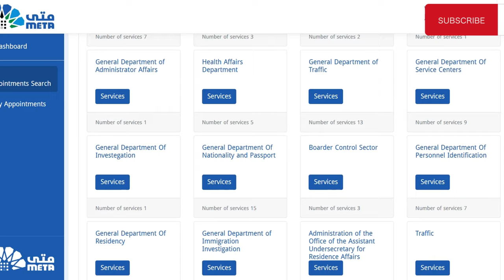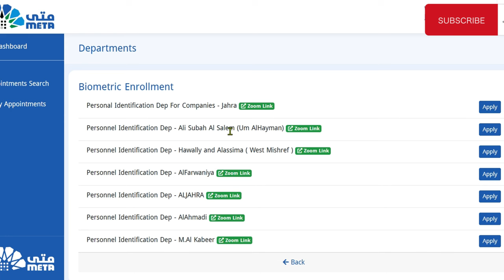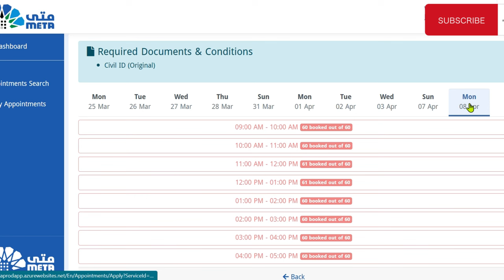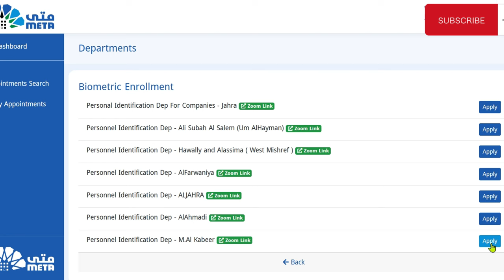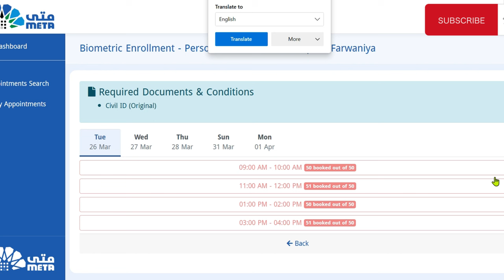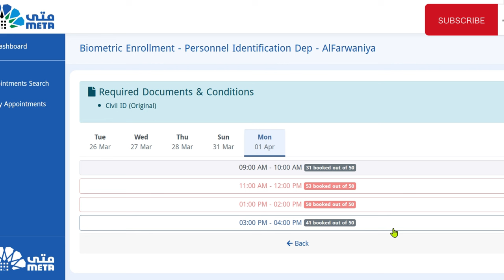BIOMETRIC SA KUWAIT MAY GOODNEWS TAYO KABAYAN!